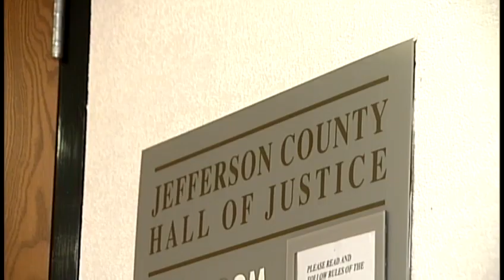Judge: Prosecutor will remain on Dietrich case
In another twist to a highly publicized case of underage sexual assault, 17-year-old Savannah Dietrich was in court again Friday morning, this time attempting to disqualify the prosecutor.